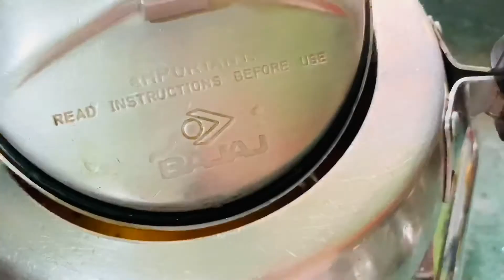Lilve matar ki khichdi | no onion no garlic pure jain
Lilve matar ki khichdi | jain style khichdi making